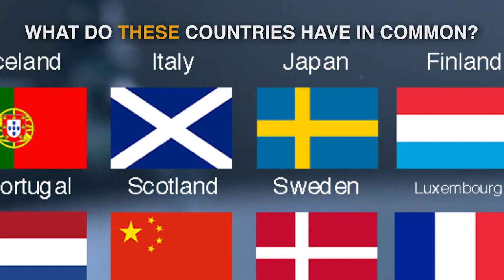NZ Fluoride Countries TV Advert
TV advert produced for Fluoride Free New Zealand. Shows that New Zealand is one of the few countries that still has fluoridation and that other countries, without fluoridation, have just as good, if not better, teeth. It also shows that there are public dental health policies that really work that could be implemented in NZ.